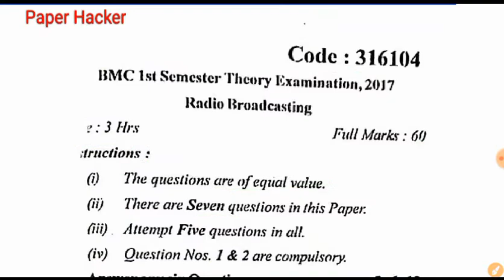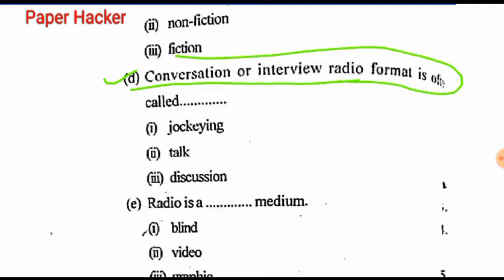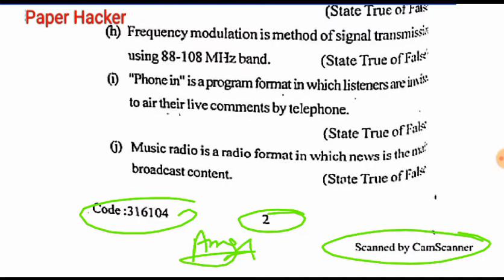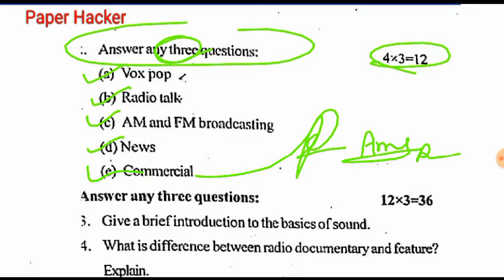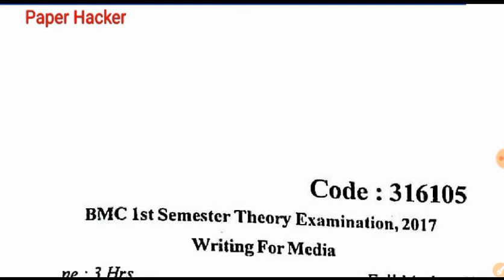BMC 1st semester Radio Broadcasting, AKU Bihar university, BMC 1st sem important question 2021